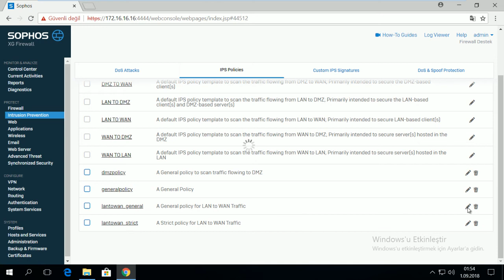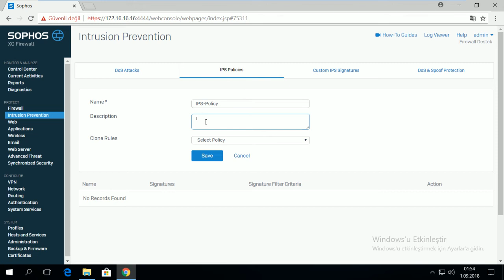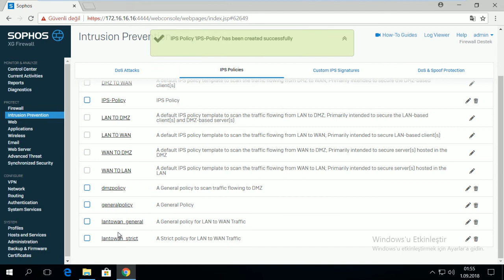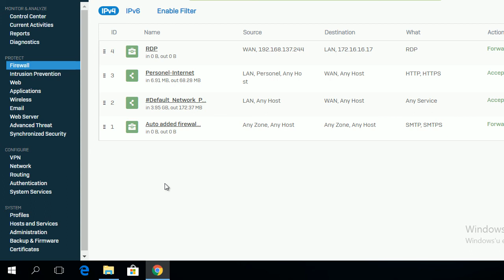Sophos XG Firewall Eğitimi - Bölüm 3-Ders 16 - Saldırı Önleme Politikaları Yapılandırma ve Uygulama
Sophos XG Firewall Eğitimi - 2020  Bölüm 3-Ders  16 -Saldırı Önleme Politikaları Yapılandırma ve Uygulama

Udemy üzerinde yayınlamış olduğumuz ilk Sophos Firewall eğitiminin ders içeriklerini kanalımız da paylaşıyor olacağız.